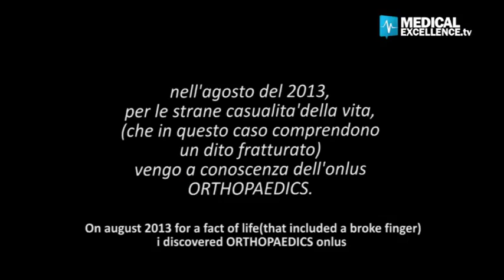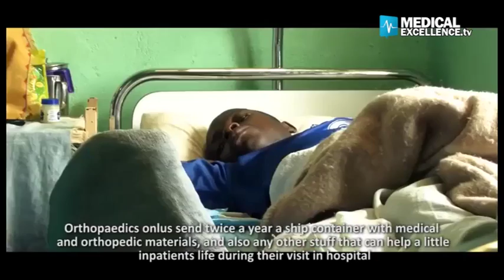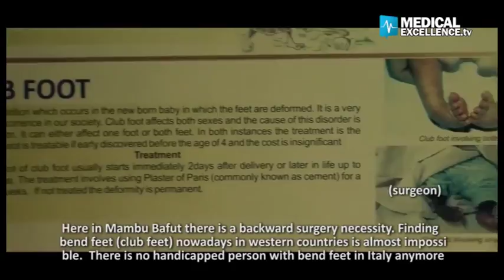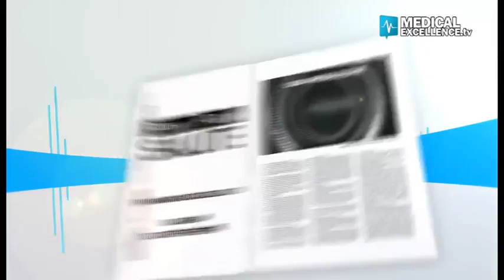Medical Excellence del 13-02-2017